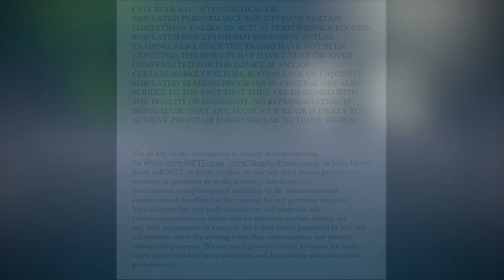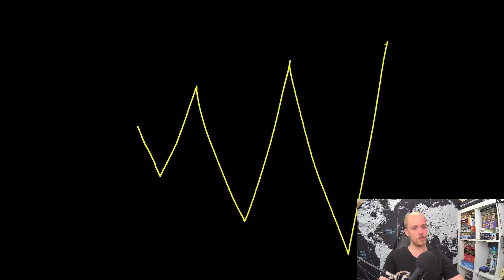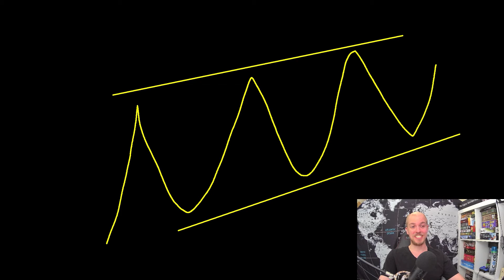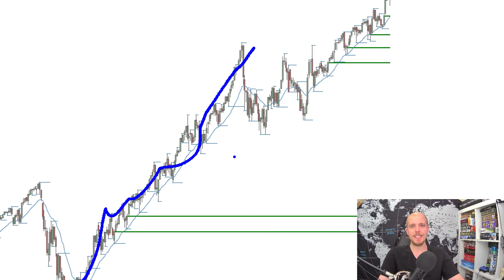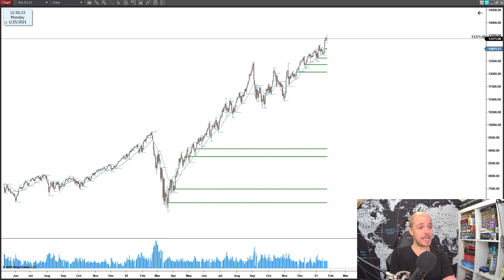The Natural Cycle of the Markets | Learn To Day Trade Emini Futures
Applications:
Futures Trading: NinjaTrader
Stock Trading: SpeedTrader
Video/Photo Editing: Adobe Creative Cloud
Recording: Streamlabs+OBS
Eye Strain Reducer: F.Lux
Time Syncing: NetTime
Window Management: Winsplit Revolution
Webinars: Zoom
Computer:
6x Monitors
2x GPU
Mouse Bungee
Mouse Pad
Boom Arm